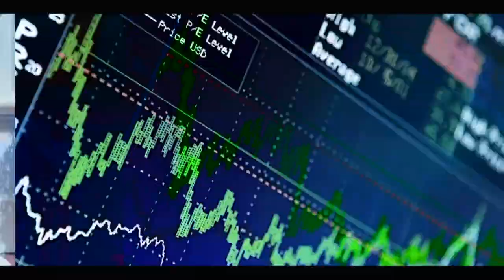DÉTOURNEMENT DE 100 MILLIONS A SODAV: FOU MALADE ACCUSE L'ANCIEN DIRECTEUR BOUNA MANEL FALL